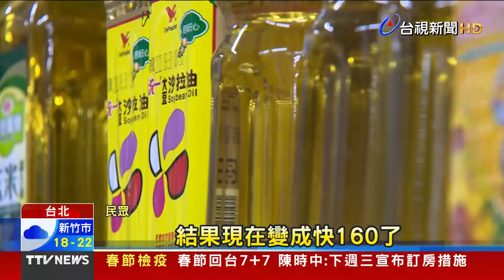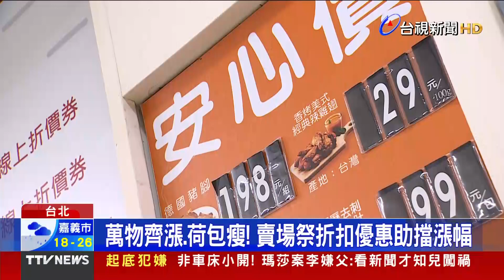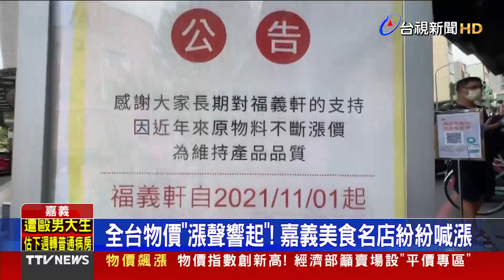物價指數增幅30年新高 賣場擬設平價專區【發燒話題】-20211112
(00:00)物價指數創新高！ 經濟部籲賣場設「平價專區」
(02:06)全台物價「漲聲響起」！ 嘉義美食名店紛紛喊漲
(03:49)被滲透？ 世新大學比賽歌單驚見「中共宣傳歌」
(05:56)起底與會部長飲酒宴 郭台強、浮報健保醫入列